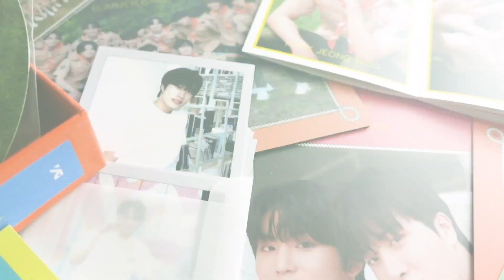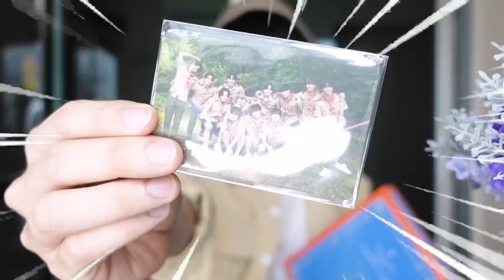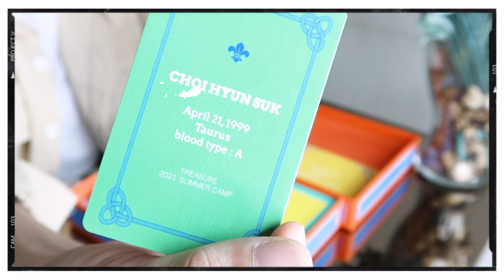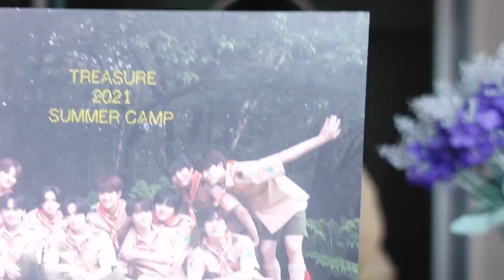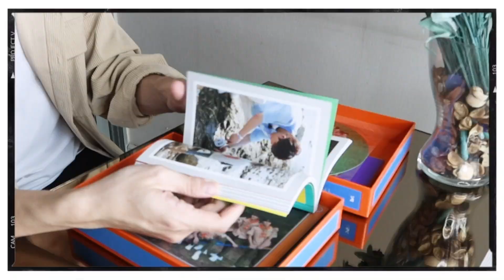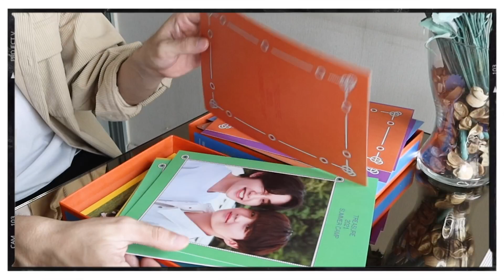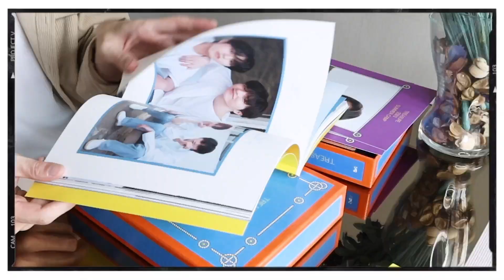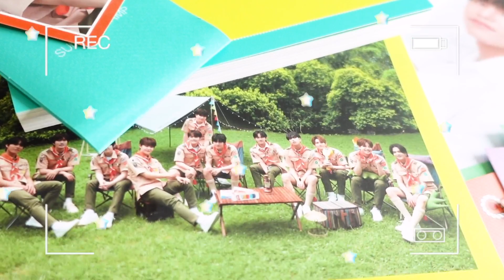UNBOXING DVD TREASURE 2021 SUMMER CAMP 🏕คุ้มค่าแบบจัดเต็ม สมราคามาก! | PETCHPIGZ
มาแกะกล่อง (UNBOXING) DVD TREASURE 2021 SUMMER CAMP 🏕กัน
กล่องใหญ่ขนาดนี้ ด้านในจะคุ้มค่าขนาดไหน มาดูกัน !!
บอกเลยว่ารูปใน Boxset นี้มันดีมากจริงๆ ควรค่าแก่การเก็บไว้มากๆ 💙